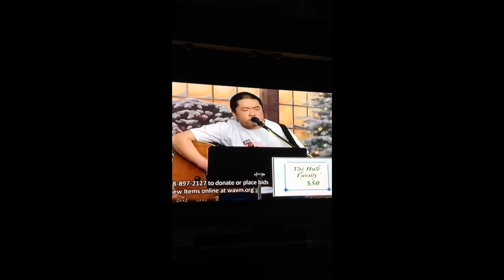Jae Mannion 2013 Beacon Santa